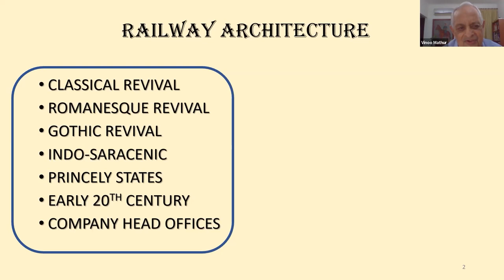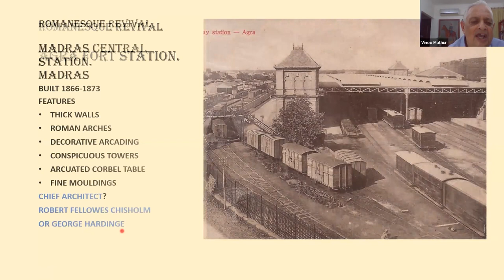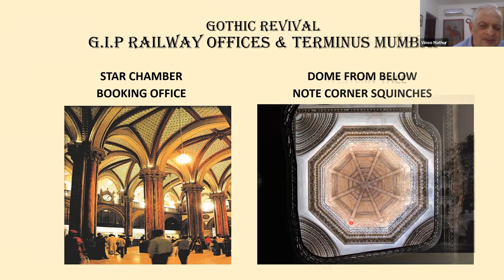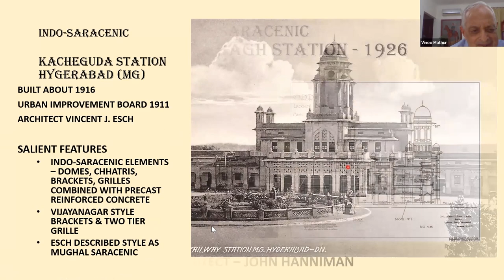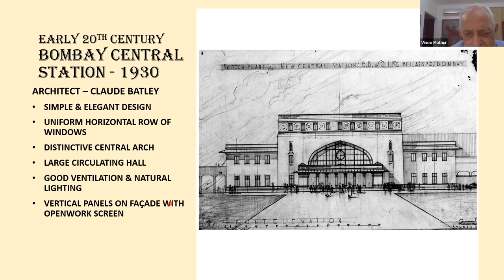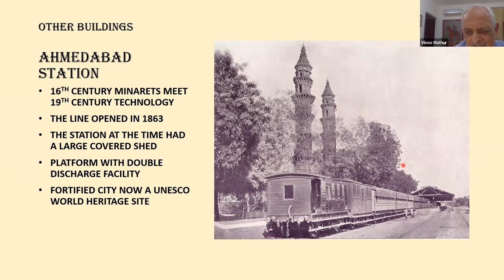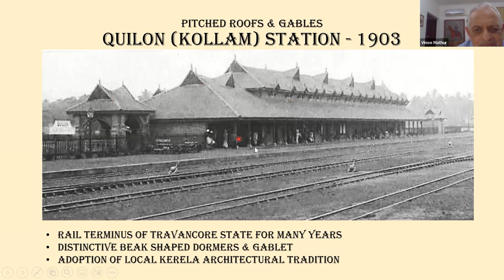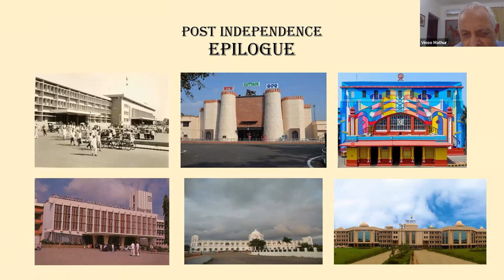Online Talk 156: IndianRailwayBuildings: Heritage, History & Beyond by Vinoo Mathur | Khaki Lab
IndianRailwayBuildings: Heritage, History & Beyond by Vinoo Mathur

Conducted on 29th October 2022

Perhaps, as familiar as the Indian Railways’ trains are its buildings. From imposing railway terminuses in Indian cities to picturesque stations in small towns, the romance of the railways still remains. At our Online Talk IndianRailwayBuildings, railwayman and author Vinoo Mathur takes us on a fascinating journey through some of the most iconic railway buildings in India—buildings that were, and still are, landmark structures—focusing on those constructed between 1853 and 1953. He also reveals little-known aspects about the buildings, and mentions the changes that have taken place in the last seventy years.

About the speaker:

Vinoo Mathur was actively involved with the proposal for the Chhatrapati Shivaji Maharaj Terminus, Mumbai, being inscribed as a UNESCO World Heritage Site in 2004 and instrumental in initiating the proposal for the inclusion of the Kalka-Shimla Railway in the ‘Mountain Railways of India’, also a UNESCO World Heritage Site. He has worked for the Indian Railways from 1971 to 2008 in various capacities, and retired as Member Traffic on the Railway Board. Post-retirement, he is an Advisor to Japanese consultants working on the Mumbai-Ahmedabad High-Speed Railway project. His interests include conservation of rail heritage, and he is the President of the Rail Enthusiasts’ Society.